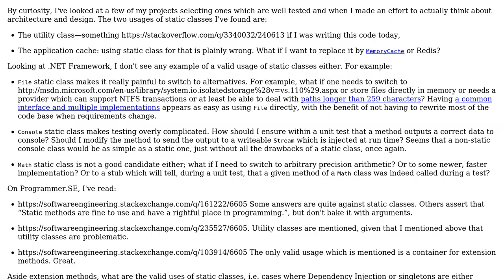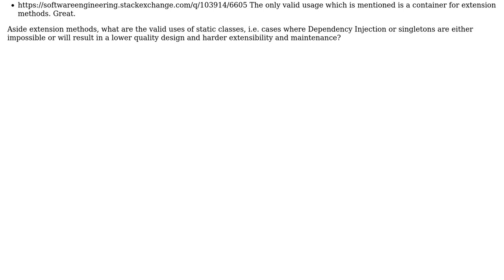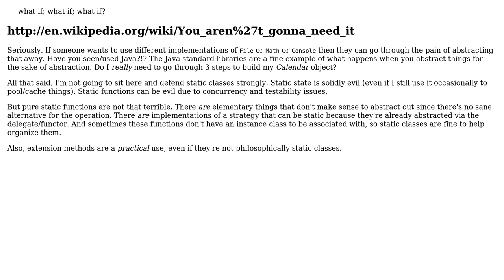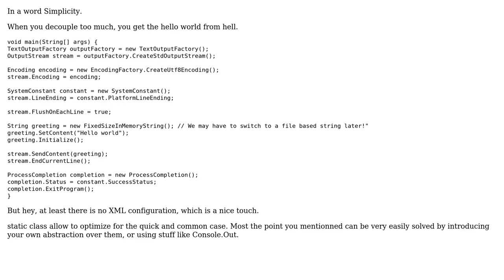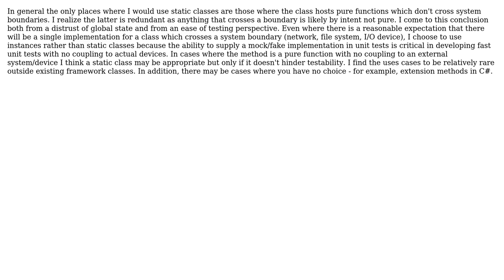Software Engineering: What are the valid uses of static classes? (4 Solutions!!)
Software Engineering: What are the valid uses of static classes?

With thanks & praise to God, and with thanks to the many people who have made this project possible! | Content (except music & images) licensed under CC BY-SA | Music | Images & others | With thanks to user tvanfosson user Telastyn user Laurent Bourgault-Roy user JacquesB user Arseni Mourzenko and the Stack Exchange Network Trademarks are property of their respective owners. You are responsible for your own actions.